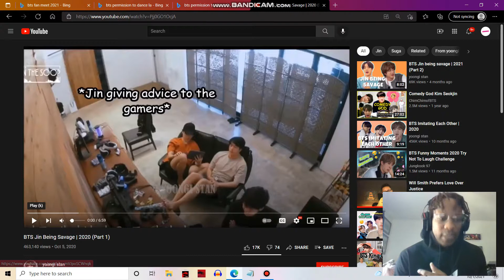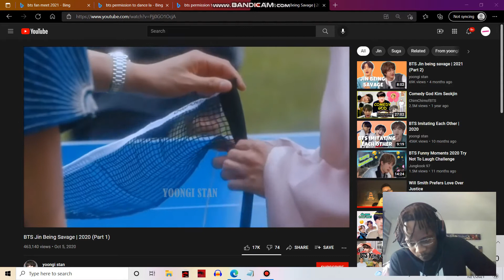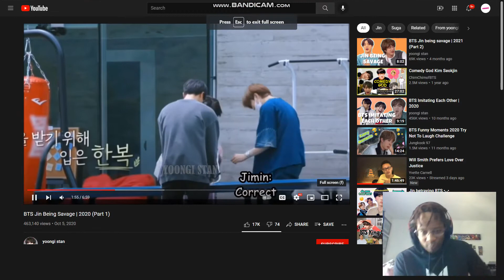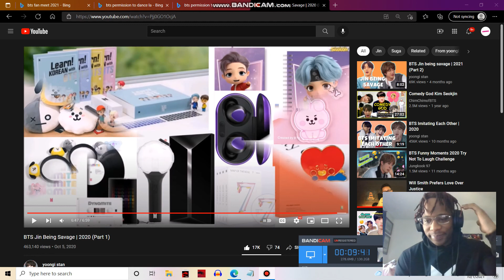REACTING TO BTS Jin being savage REACTION!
COMING SOON!

$joshtp2